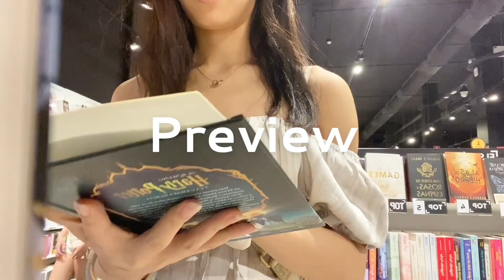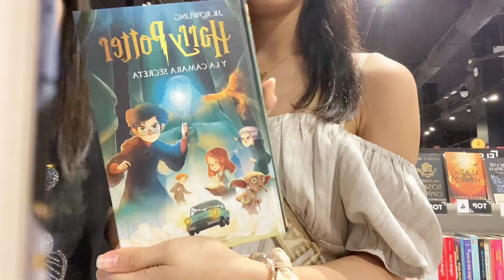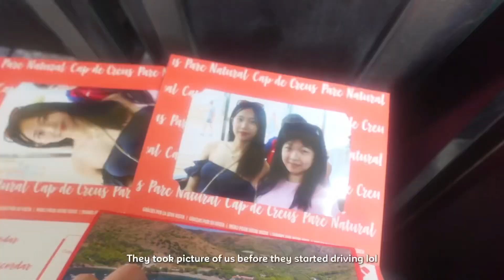Travel VLOG📍Spain #2 | shopping at the mall, staying home, making dumplings, watching scenery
Hello. This is the second vlog in Spain. It’s been pretty fun so far. Next one will also upload pretty shortly. Thank you guys for watching! 😙